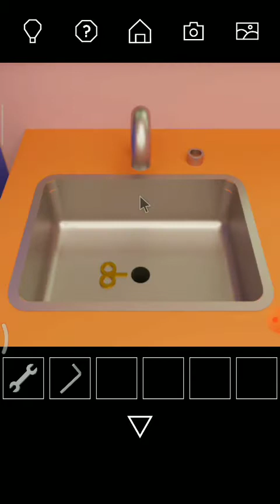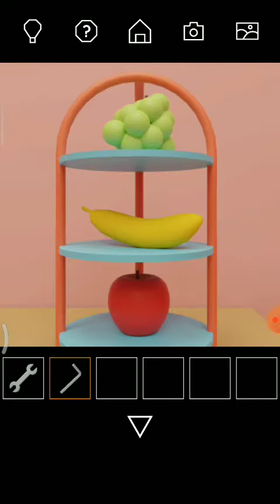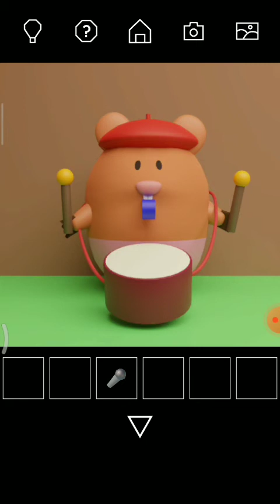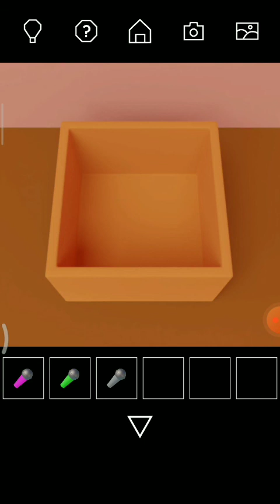Escape Collection Car Key Nicolet